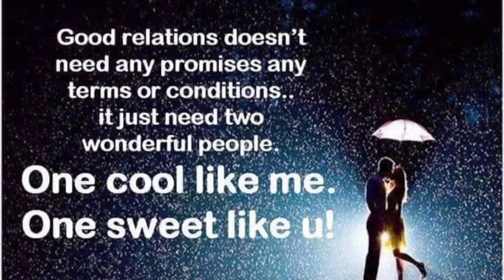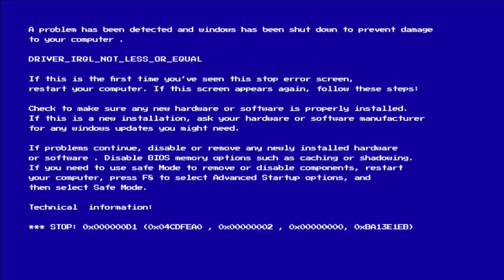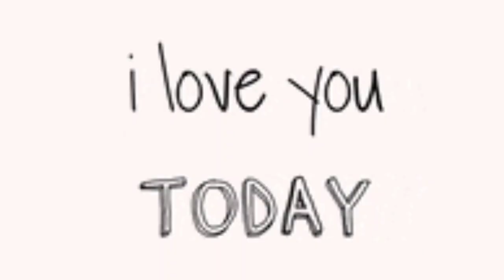LOVE SONGS REMIX NO COPYRIGHT